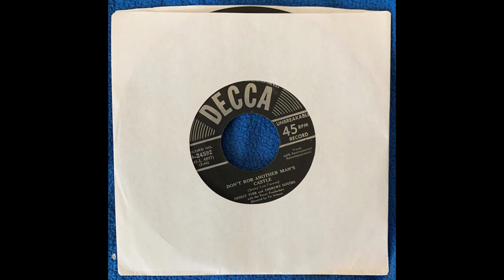Ernest Tubb and Andrews Sisters Don't Rob Another Man's Castle